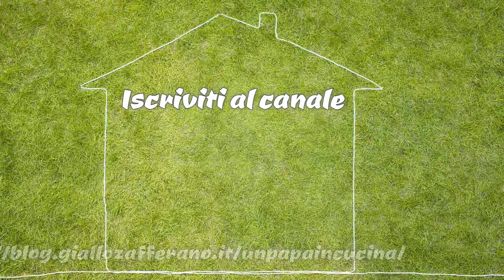Frittata di spinaci con contorno di patate di Pic con Bimby Tm6 Tm5 Tm31 Tm21 Thermomix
Il video mostra come preparare la frittata di spinaci con contorno di patate cotte a vapore, tutto cotto nel varoma.
 Ottima!
Avremo la cena completa pronta in poco tempo.

Ricetta personale di Pic.
Ricetta per Bimby Tm6 Tm5 Tm 31 Tm21 Thermomix